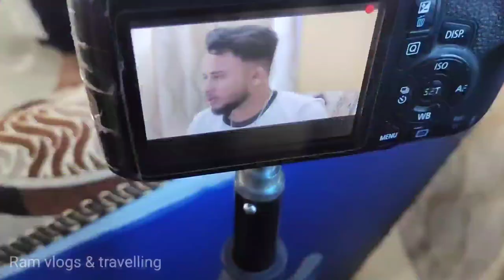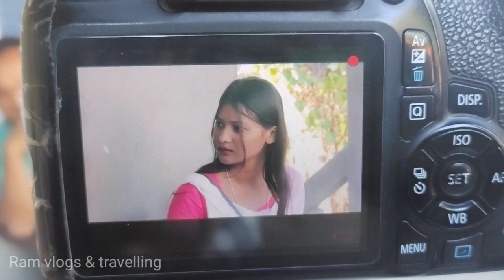behind the scenes//you tube video kanakoi bonai//How to make you tube video//Ram vlogs & travelling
In this video I want to show you behind the scenes.

How to make you tube video viral
How to make you tube video at what's app status
How to make you tube video without showing face
How to make you tube video private to audio
How to make you tube video thumbnail
How to make you tube video in hindi
How to make you tube video trending

Second most liked instagram hashtags used with viralvideo